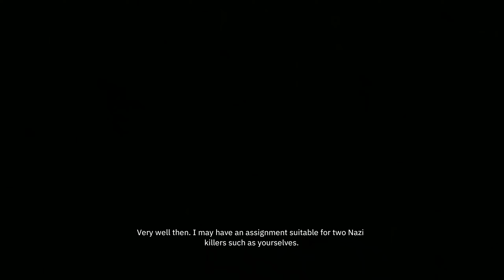Wolfenstein Youngblood Coop 01 [G]